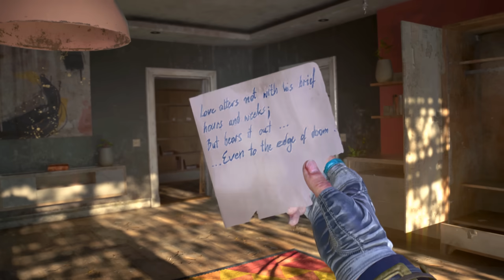ชั้นสามสิบเล่นขวัญกระเจิง - Dying Light 2 - Part 15